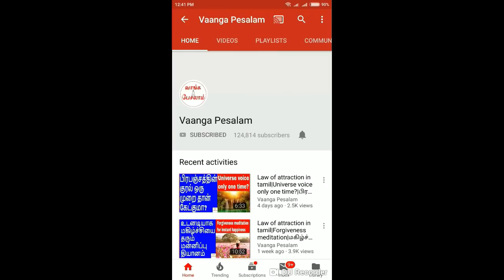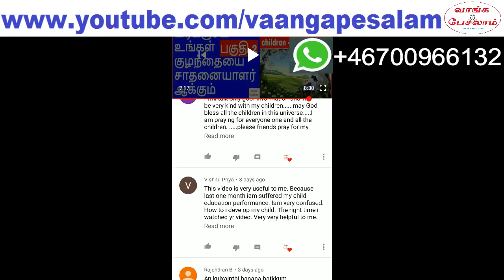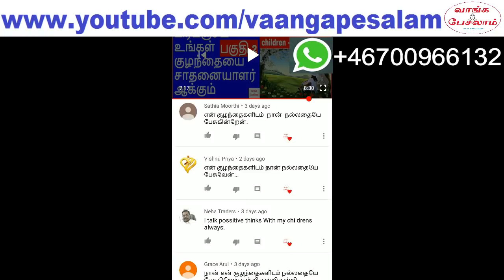Law of attraction in tamil|Do this.Miracles will happen|இதை செய்தால் அதிசயம் நடக்கும்|Vaanga pesalam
அனைவருக்கும் வாழ்க்கையில் வெற்றி பெற வேண்டும் என்ற ஆசை இருக்கிறது. வாழ்க்கையில் முன்னேறி, மகிழ்ச்சியாகவும், செல்வ செழிப்பாகவும் வாழ வேண்டும் என்ற ஆசை இருக்கிறது. ஆனால், சில கெட்ட பழக்கங்கள் அதை அடைய விடாமல் தடுக்கின்றது.

பிரபஞ்சத்தின் உதவியோடு உங்களின் கெட்ட பழக்கங்களை மாற்றினால், உங்கள் வாழ்க்கை மாறும். உங்களுக்கு life coaching(கவுன்சிலிங்) செய்து பிரபஞ்சத்தின் உதவியோடு உங்கள் வாழ்க்கையை என்னால் மாற்ற முடியும். கட்டண விவரங்கள் தெரிந்து கொள்ள, என்னுடைய வாட்ஸ் ஆப் நம்பருக்கு ஒரு மெசெஜ் அனுப்புங்க.

Everyone have the desire to win in life. Every one have the desire to grow in life and live happily, peacefully and abundantly. But some bad habits are stopping it. You can change those habits with the help of universe. I can do life coaching for you and help you to change your life with the help of universe.To know the cost, please send a message to my whatsapp number.